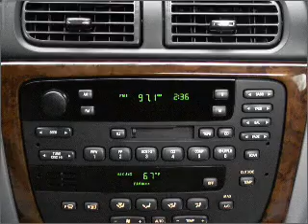2000 Mercury Sable - Little Rock AR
Year: 2000
Make: Mercury
Model: Sable
Trim: LS
Engine: 3.0 liter 6 cylinder 12 valve
Transmission: 4-Speed Automatic
Color: Green
Mileage: 108289
Address:
10825 Colonial Glenn Road